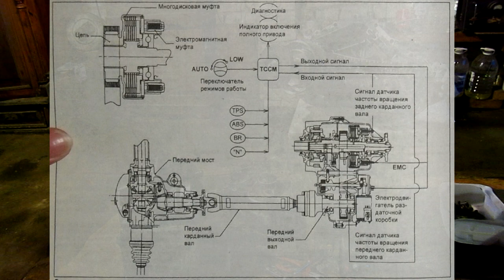Устройство и принцип действия раздаточной коробки TOD (Torque on Demand) Kia Sorento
Раздаточные коробки TOD устанавливались на автомобили Kia Sorento 1 поколения, Hyundai Terracan, Ford Explorer, некоторые комплектации Jeep Grand Cherokee, Dodge RAM, Dodge Durango, сейчас устанавливаются на SsangYong Rexton, Great Wall Hover.